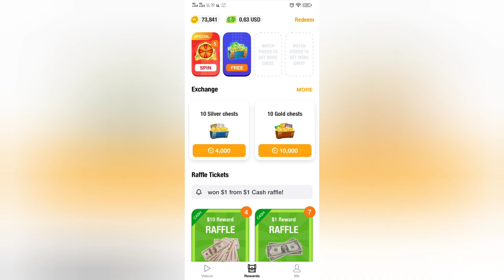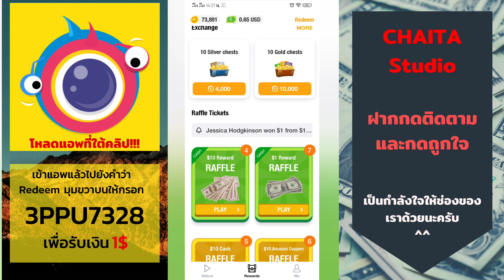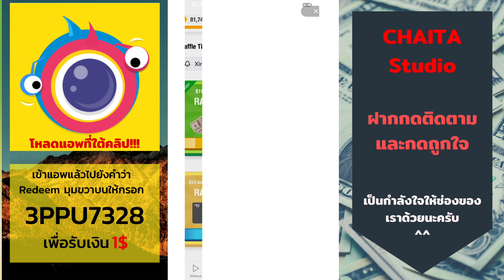ClipClaps - อัพเดตฟังก์ชั่นสปิน+ลุ้นตั๋วเงิน $ ที่สะสมมา 2 อาทิตย์ | ClipClaps แอพดูคลิปได้เงินฟรี